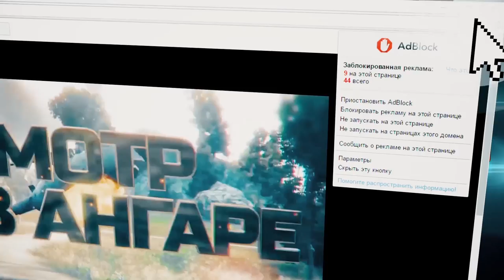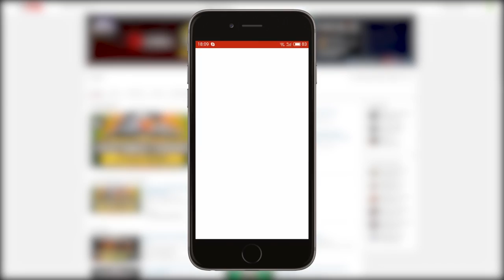МОДПАК ДЖОВА 9.18 ● Лучшие моды для World Of Tanks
Перед вами новый Модпак Джова к патчу 9.18. Разверни описание к видео - ссылка там!

Мы собрали для вас лучшие моды World of Tanks - от умных прицелов и интерфейсов до шкурок с зонами пробития и программы для поднятия ФПС на слабых ПК.

ССЫЛКИ ДЛЯ СКАЧИВАНИЯ / DOWNLOAD LINKS

ВНИМАНИЕ! МОДПАК НАДО УСТАНАВЛИВАТЬ НА ЧИСТЫЙ КЛИЕНТ!

Перед тем, как задавать вопрос в комментариях - просьба внимательно прочитать FAQ в установщике.

Поддержать Джова:
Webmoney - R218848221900